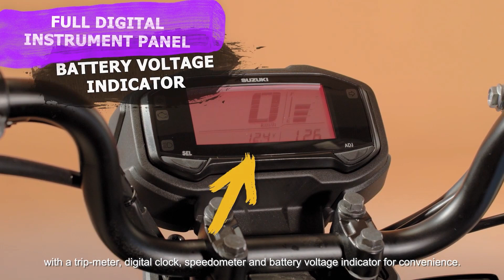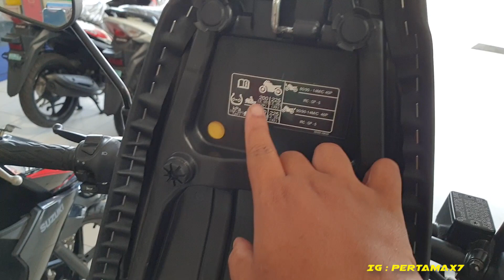Bertemu Suzuki NEX II Crossover Jogja Istimewa 🛵 Pelek Tubeless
Beli busi G Power Suzuki NEX Series ADDRESS di marketplace kesayangan pemirsa semua

Musik 🎶
Penjelasan ❄
Dikembangkan dari Suzuki NEX II Cross sebelumnya yang memiliki sejumlah keunggulan seperti dimensi kompak, mesin bertenaga dan suspensi yang nyaman, Suzuki NEX CROSSOVER mendapat sejumlah sentuhan baru yang berorientasi pada peningkatan kepuasan dan kesenangan sang pengendara.

Perubahan baru yang paling tampak jelas adalah penggunaan Naked Handle Bar yang memiliki peran utama dalam meningkatkan ergonomi dan kenyamanan posisi berkendara, disamping itu juga memberikan efek visual yang lebih maskulin serta kokoh. Hal baru berikutnya yang menjadi lebih menarik adalah Digital Instrument Cluster yang kini lebih modern, informatif dan dibalut bentuk yang tangguh. Di dalam layarnya, pengendara dapat membaca kecepatan, jarak tempuh, kapasitas bahan bakar, voltase baterai, indikator sistem FI, indikator lampu, serta petunjuk waktu.